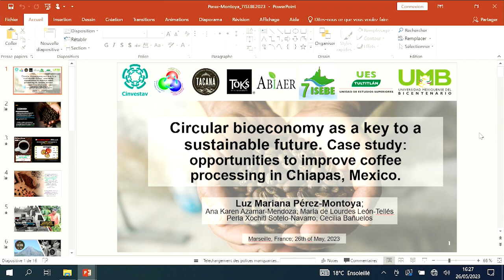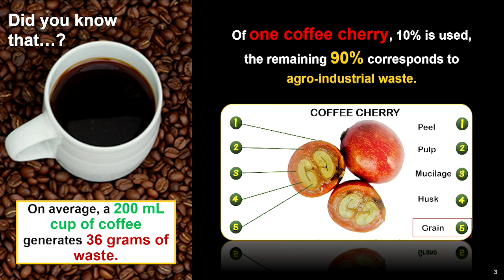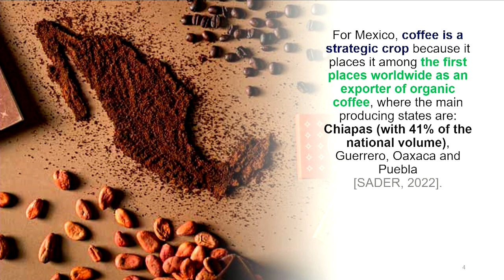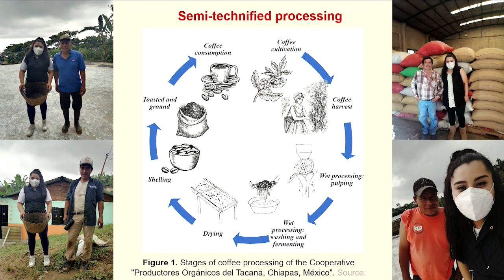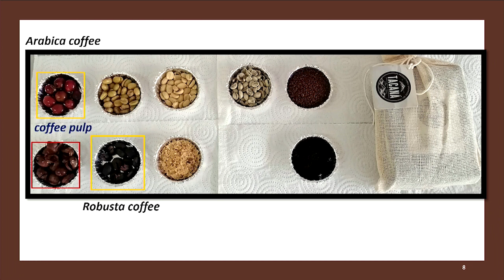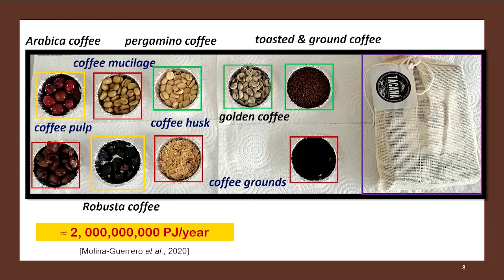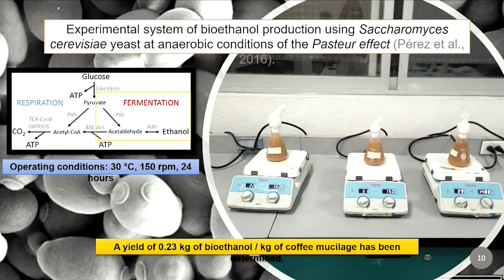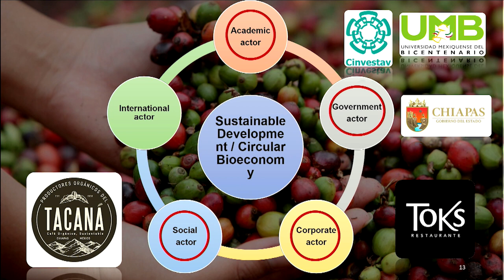PEREZ-MONTOYA Luz Mariana: Circular bioeconomy as a key to a sustainable future. Case study...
Circular bioeconomy as a key to a sustainable future. Case study: opportunities to improve coffee processing in Chiapas, Mexico.

Luz Mariana Pérez-Montoya, Perla Xochitl Sotelo Navarro, Cecilia Bañuelos CINVESTAV, MEXICO

Coffee is one of the most popular beverages in the world; its consumption has constantly been increasing. Currently, coffee consumption exceeds three billion cups per day worldwide, and more than 50 countries produce coffee. In Mexico, coffee growing is considered a fundamental strategic activity since it is the means of subsistence for many small producers. For example, in the southwestern part of the country, in the state of Chiapas, there is a cooperative called "Productores Orgánicos del Tacaná," made up of 150 producers that work to cultivate and produce high-quality organic coffee, complying with national and international standards, as well as carrying out actions to care for and protect the Tacaná Volcano Biosphere Reserve, where they live and work. The coffee grown on the slopes of this volcano is produced by coffee growers from 13 communities. Most of whom belong to the Mame ethnic group in the municipalities of Cacahuatán and Unión Juárez in Chiapas. One of the main objectives of this cooperative is to generate adequate income for the producers, thus improving the livelihoods of the communities in the region with a fair and transparent marketing system. However, even though coffee growers in this area seek to develop sustainable practices, it has been found that this process generates a large amount of organic waste, such as coffee pulp, coffee silver skin, coffee grounds, and coffee husks, waste that is not currently used by the communities and that, on the contrary, has generated a negative environmental impact. Because of this panorama, the incorporation of academic actors has been sought to provide proposals to improve the process, offering not only environmental benefits but also economic and social benefits in this region. This work shows the exchange of knowledge between academia and society in the coffee production process in this region, as well as the series of biotechnological strategies proposed that would allow the design of a sustainable biorefinery based on the concept of circular bioeconomy, a pivotal point to achieve some of the Sustainable Development Goals of the Agenda 2030 to which Mexico belongs. It is expected that the sustainable circular bioeconomy through the utilization of coffee residues will achieve, through cascading approaches, obtain several bioproducts such as biofuels and value-added chemicals, to minimize investment costs, reduce environmental impacts and offer benefits to coffee-producing communities in Mexico.